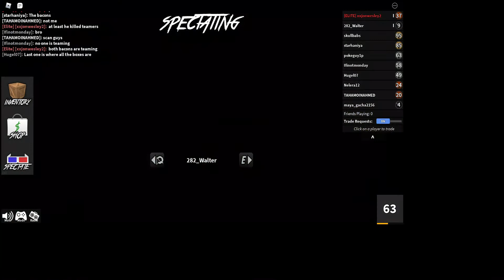mm2 again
lol mm2